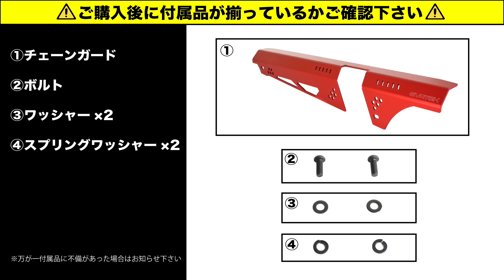【リア周りをスタイリッシュに！】EVATEK「チェーンガード」取付解説動画【CT125ハンターカブ】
実用性と遊び心を兼ね備えた魅力溢れるバイク、CT125ハンターカブ。
EVATEK（エヴァテック）ではそんなCT125ハンターカブをもっと便利にカッコよく乗って頂く為に、日々試行錯誤しながらパーツ開発を行っています！

今回は発売開始した「EVATEK アルミチェーンガード」取付方法のご紹介です！
カラーオーダーにも対応し計１７色からお選び頂けますので、ご自身の愛車に合ったカラーでドレスアップを楽しんでください♪

■CT125ハンターカブ用カスタムパーツ一覧

■CT125新作パーツの最新情報は各SNSにて！

【撮影、企画、編集】
合同会社CiXX
撮影/編集のご相談承っております。
お気軽にご連絡ください。